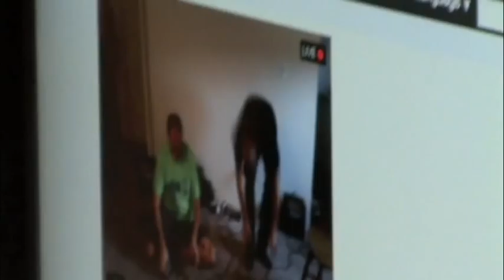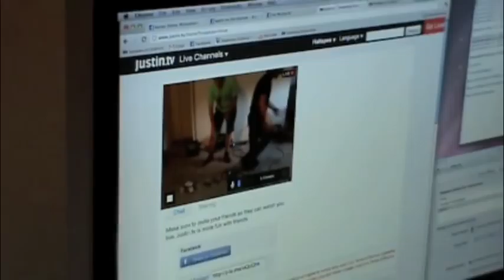Ironing & Hal McGee at Apartment Music #13 -- 4 cassette recorders duo noise improv microcassette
Ironing (Andrew Chadwick on two Sony TCM-150 handheld cassette player/recorders) and Hal McGee (one Sony TCM-150 handheld cassette player/recorder and a Sony M-470 microcassette recorder) recorded in performance by Christopher Miller, at Apartment Music #13 at Hal McGee's apartment in Gainesville, Florida, on Saturday, August 6, 2011.